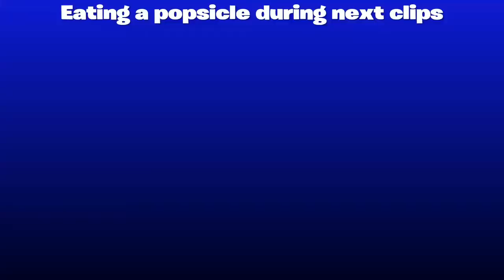Fortnite Funny Moments #7|Duel Pistol Feeds|Popsicles